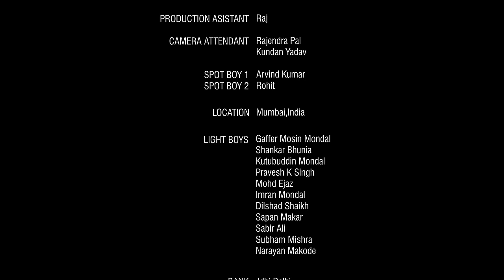Hindi Short Film-My Daughter | Noyonita Lodh | Emotional story on Father & Daughter Relationship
Presenting Hindi short film "My Daughter" ,an Emotional story based on Father & Daughter relationship featuring Miss India Universe Noyonita Lodh, a relationship where ego ranges high over love and the bond itself ..

Written & Directed by Sachingupta.
Streaming Now!

Chilsag Studios & The London Players Presents
a Chilsag Pictures Production

Cast-Sunil Handa,Noyonita Lodh,Ravi Khanna

Producer - Sushma Gupta,Ruchika Gupta
Director - Sachin Gupta
Story,Screenplay & Dialogues-Sachin Gupta
Executive Producer-Sunil Gupta,Rajat Bansal
DoP - Anubhab Kabir
Chief AD - Ajay Shivan
Art Director - Sachin Khate
Editing - Raj DK
Music & Sound Design-Vishal Shelke